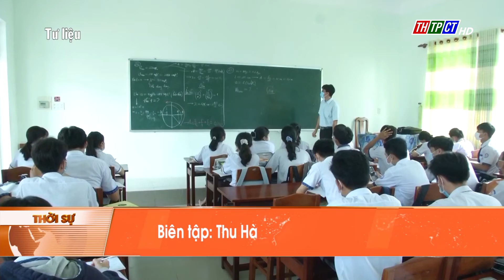Không tăng giá dịch vụ giáo dục năm học 2022-2023| Cần Thơ TV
Trong bối cảnh nhiều mặt hàng tăng giá, Bộ Giáo dục và Đào tạo cho biết, Bộ nhất trí với giải pháp của Bộ Tài chính, tiếp tục giữ nguyên, không tăng giá dịch vụ giáo dục năm học 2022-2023.